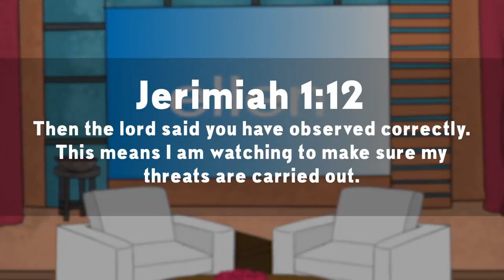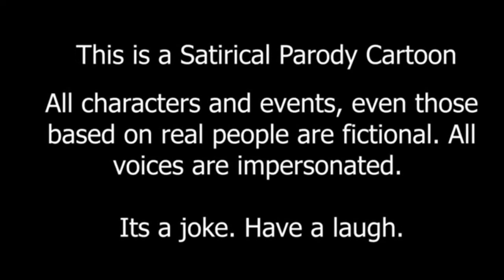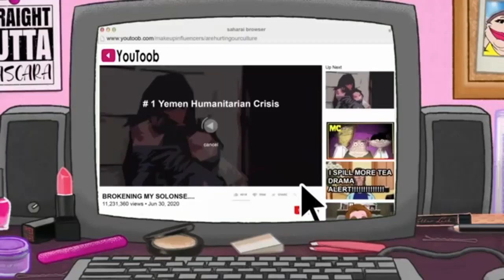Best of Meat Canyon 2020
My List Of The Best Of Meat Canyon 2020